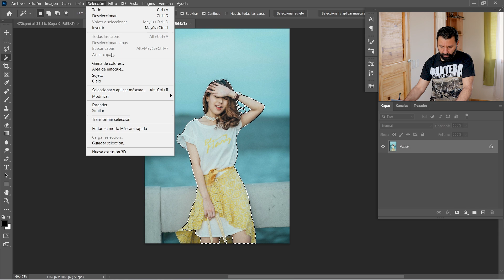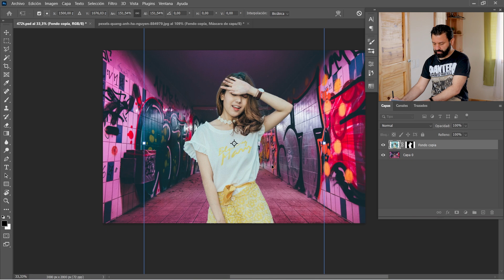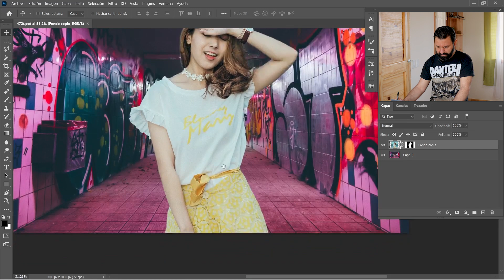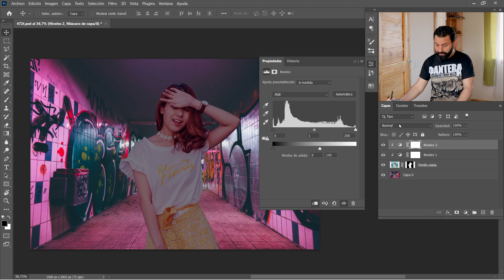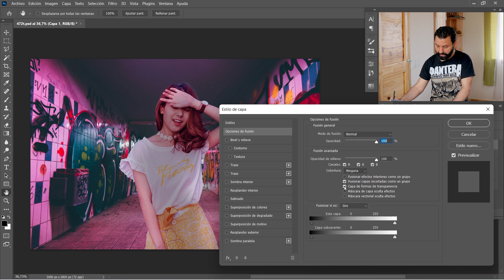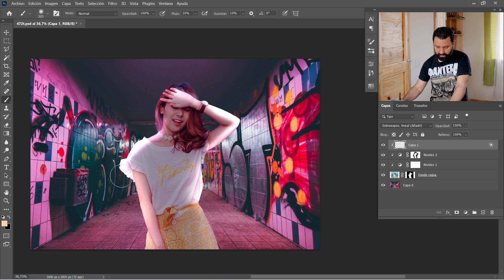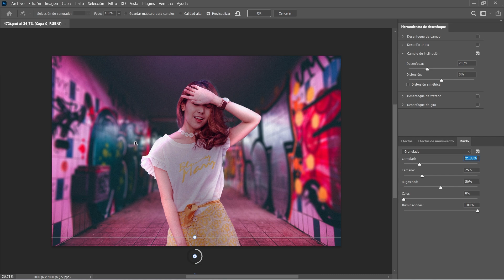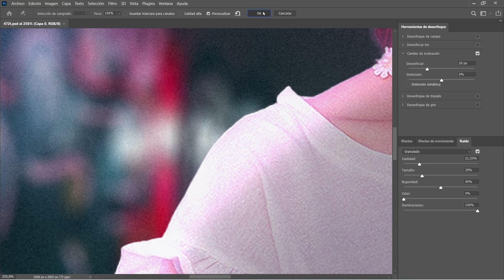IGUALAR COLOR con Niveles Manualmente en Photoshop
Iguala el color de 2 fotos utilizando el ajuste niveles en Photoshop de forma manual. Esto te permitirá tener un control total tanto de las sombras e iluminaciones como la coloración del mismo.

■ Tableta Gráfica

⎯⎯ 💡 Más información
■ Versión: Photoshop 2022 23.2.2